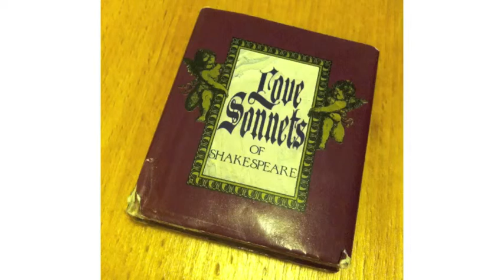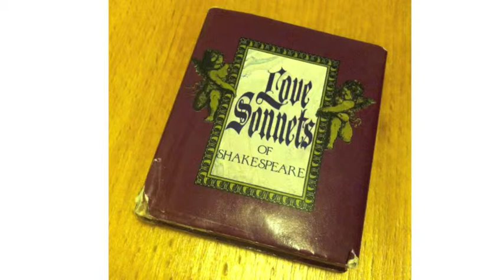Love Sonnet (Sonnet No. 18) 'Shall I compare thee to a summer's day?' by William Shakespeare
Love Sonnet (Sonnet No. 18) 'Shall I compare thee to a summer's day?' by William Shakespeare.  Read by Paul Daniel at a poetry reading in New York City, Wednesday, February 11, 2015.